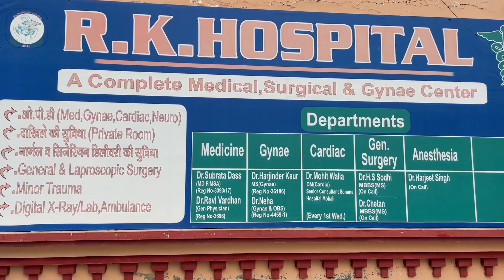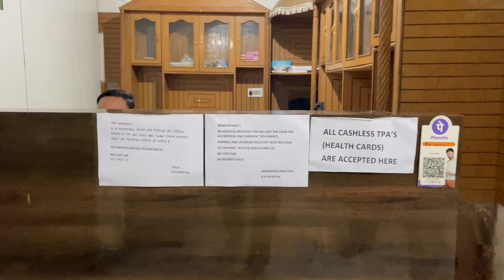ਅਮ੍ਰਿਤਪਾਲ ਦੇ ਸਾਥੀਆਂ ਦੀ ਗਿਰਫਤਾਰੀ ਦਾ ਸੀਸੀਟੀਵੀ ਵਾਇਰਲ ਵੀਡੀਓ ਆਇਆ ਸਾਮਣੇ, ਵੀਡੀਓ ਕਿੱਥੇ ਦੀ ਹੈ ਪੁਸ਼ਟੀ ਨਹੀਂ ਹੋਈ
ਅਮ੍ਰਿਤਪਾਲ ਦੇ ਸਾਥੀਆਂ ਦੀ ਗਿਰਫਤਾਰੀ ਦਾ ਸੀਸੀਟੀਵੀ ਵਾਇਰਲ ਵੀਡੀਓ ਆਇਆ ਸਾਮਣੇ, ਵੀਡੀਓ ਕਿੱਥੇ ਦੀ ਹੈ ਇਸਦੀ ਪੁਸ਼ਟੀ ਨਹੀਂ ਹੋ ਪਾਈ